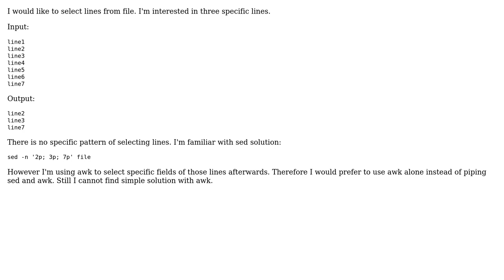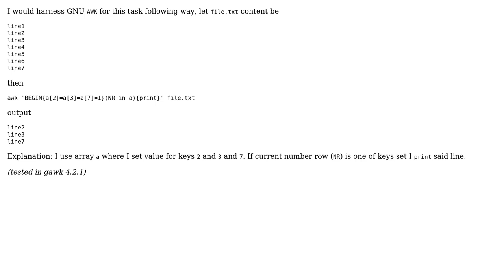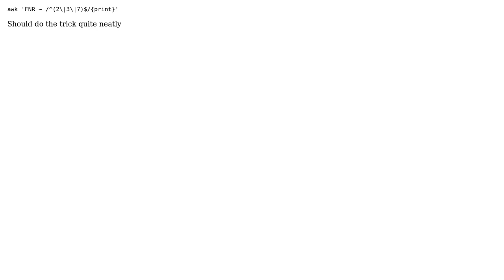Select specific lines with awk but not range (4 Solutions!!)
Select specific lines with awk but not range

With thanks & praise to God, and with thanks to the many people who have made this project possible! | Content (except music & images) licensed under CC BY-SA | Music | Images & others | With thanks to user The fourth bird user Kaffe Myers user Ed Morton user Daweo user ahaswer and the Stack Exchange Network Trademarks are property of their respective owners. You are responsible for your own actions.